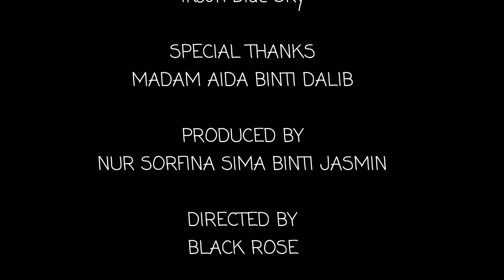EASY TERRARIUM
The Beautiful Of Plants
By BlackRose